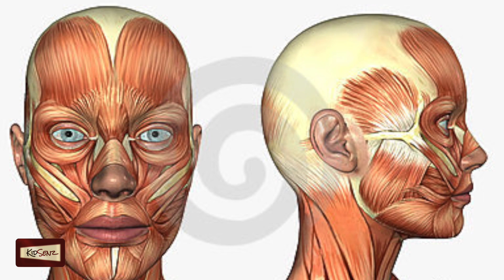Ormia Ochracea - the hearing expert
This video is about OrmiaOchracea produced by KidSenz kid reporters! Can this little bug help humans produced better hearing aids?